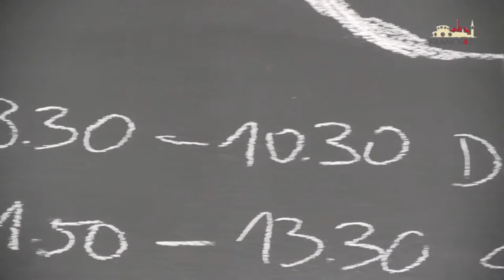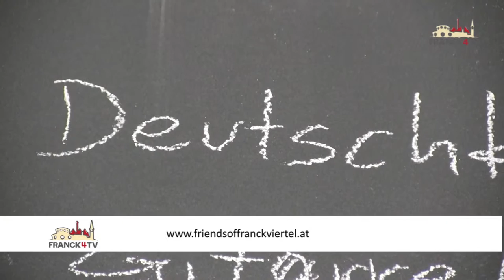FRANCK4TV | Schnittstelle - Elterncafé im Franckviertel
Die ehemaligen Räumlichkeiten der Stadtteilbibliothek wurden neu adaptiert und als Café Franck, einem öffentlich zugänglichen Ort unter der Verwaltung der Volksschule 33 und der Organisation durch den Verein friends of franckviertel, wiedereröffnet.